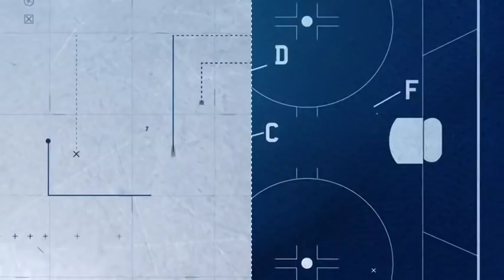San Jose Sharks at Toronto Maple Leafs | Game in Six | 11/28/2018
Jeeeeeez the leafs are looking not bad eh